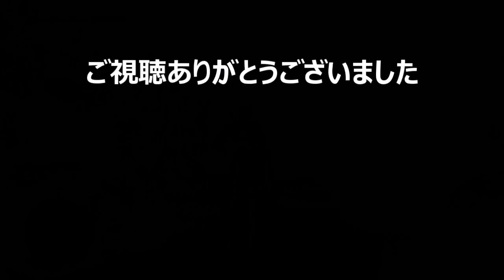【ドラゴンクエストⅪ 過ぎ去りし時を求めて S 実況#35】 相見える二人の将軍。それぞれに秘めた想いとは 【Switch版ドラクエ11】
【ドラゴンクエストⅪ 過ぎ去りし時を求めて S】の初見実況プレイです。ヒント＆アドバイスはご遠慮ください。ネタバレ有り。

【しばりプレイ内容】
はずかしい呪い
超はずかしい呪い
町の人にウソをつかれる